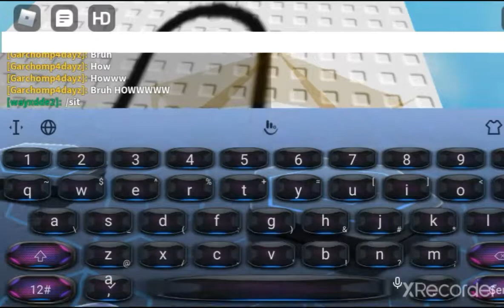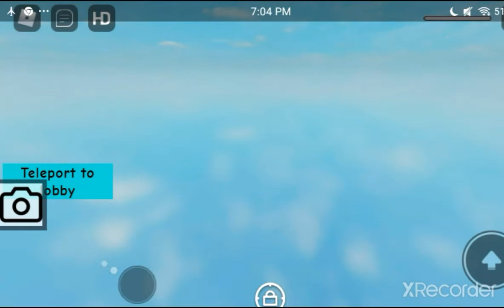beating a jump per wraparound difficulty chart on roblox (no hacks)